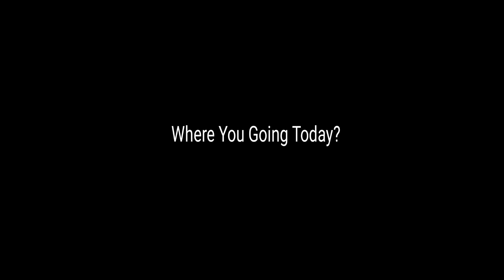Deather-Where You Going Today?(Official Audio)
album isnt done but this will be on all platforms soon

also I just finished math class so pls run this up it is way to early and I'm tired😩